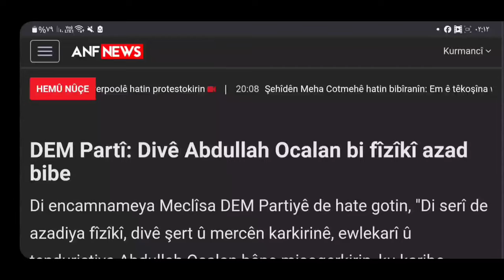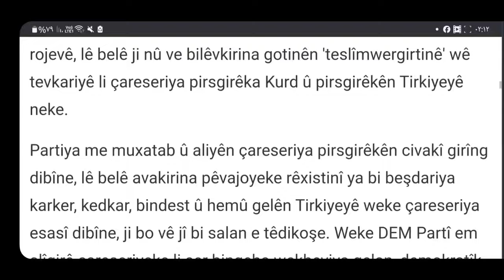Ṣêx Ocalanê Kemalistê Erdoğanî